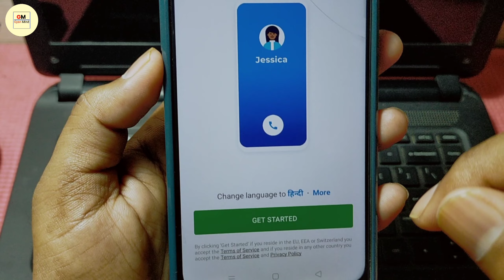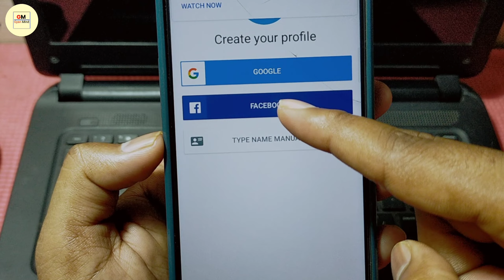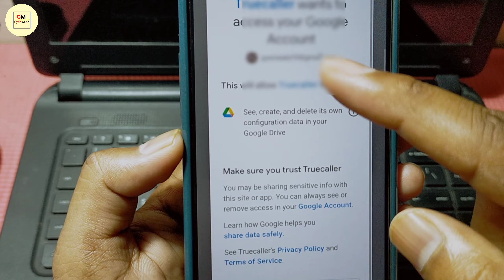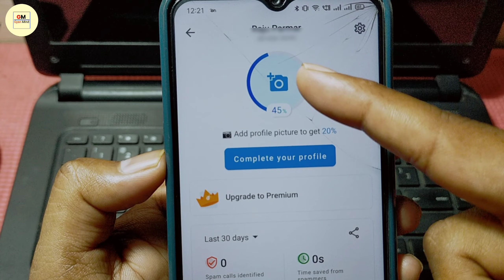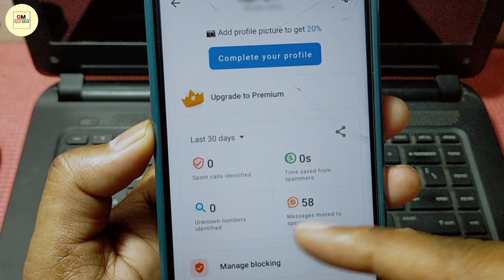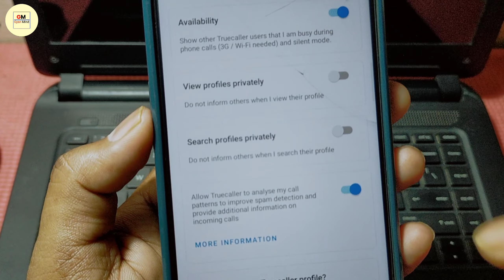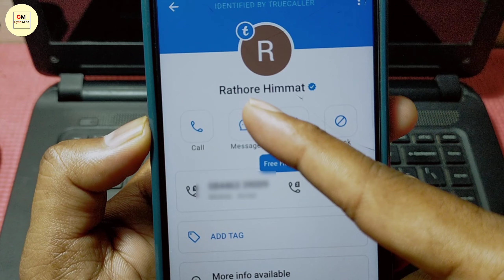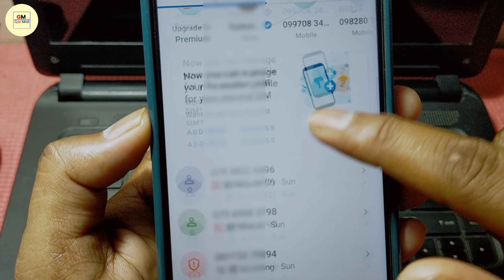Truecaller Kaise Use Kare || How To Use Truecaller App || Truecaller App Kaise Chalaye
Dosto Aaj Ki Is Video Me Maine Apko Bataya Hai Ki Truecaller App Kaise Chalate Hain  Ummeed Hai Aapko Ye Video Bahut Hi Jyada Pasand Aayega Thank You so Much.

Your Queries.
1.) Truecaller App Kya Hain
2.) Truecaller App Full Details In Hindi
3.) Truecaller Full Settings In Hindi